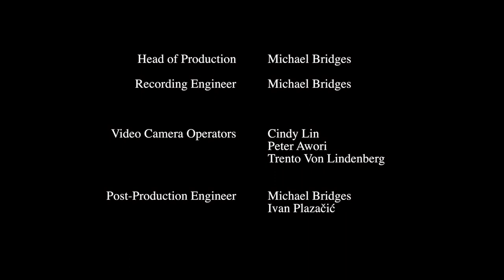Carnegie Mellon Philharmonic & Chorus - Beethoven: Symphony No. 9 in D Minor, Op. 125 “Choral”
Carnegie Mellon Philharmonic Orchestra & Chorus
Maximiano Valdés, Guest Conductor
Thomas W. Douglas, Director of Choral Studies
Sunday, February 24th 2019 • 7:30 pm
Carnegie Music Hall, Oakland

Symphony No. 9 in D Minor, Op. 125 “Choral” by Ludwig van Beethoven (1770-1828)
     Allegro ma non troppo, un poco maestoso
     Molto vivace
     Adagio molto e cantabile
     Presto – Allegro assai – Allegro assai vivace

Chantal Braziel, soprano
Loghan Bazan, mezzo-soprano
Jeffrey Behrens, tenor
Ivan Plazačić, baritone